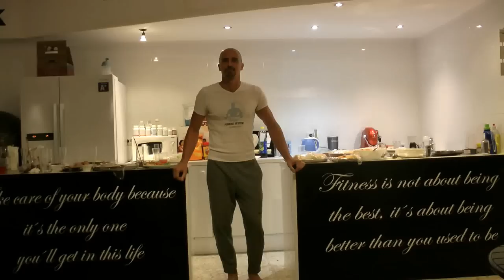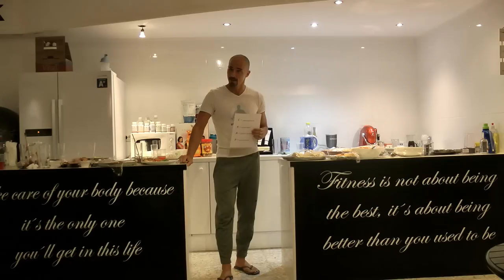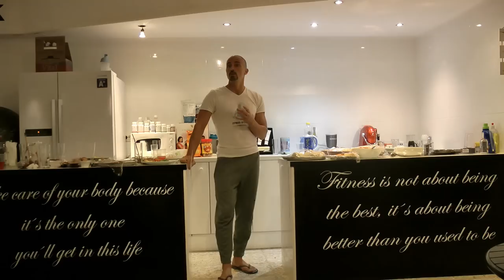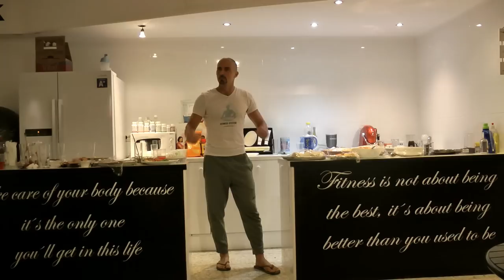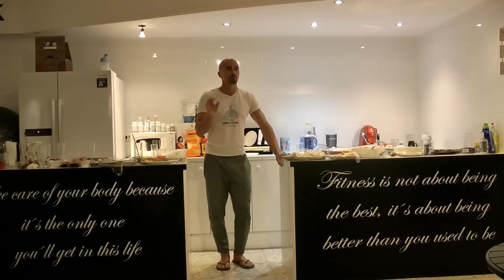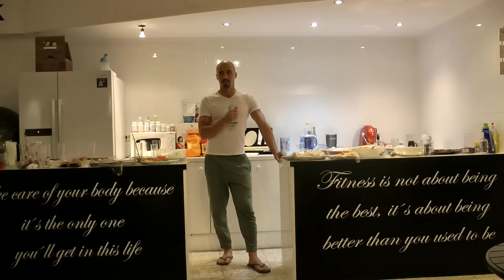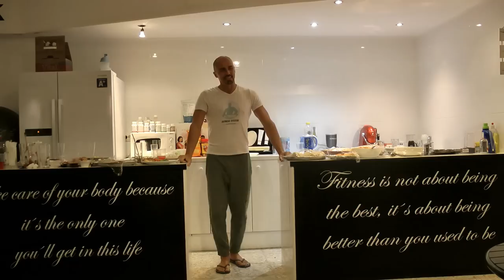Fitness, Health and Lifestyle lecture: Are You Happy?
This is a short lecture I gave on the opening night of my training studio in Costa Adeje, Tenerife, Canary Islands. Fitness is so much more than just training and trying to eat right...
If you have any comments or questions feel free to post them below...

How to get in SHAPE? The right way!
Let me help You get in the best shape of your life!